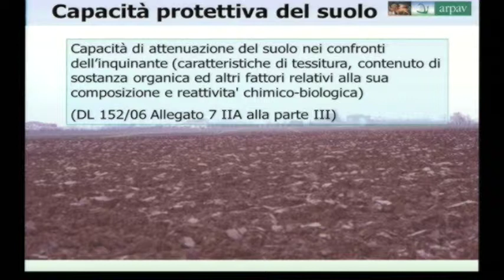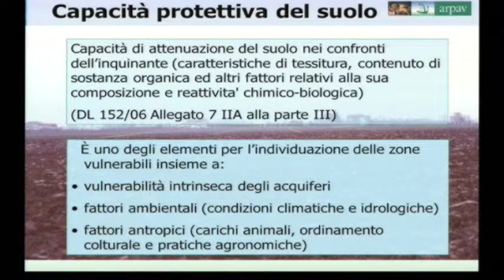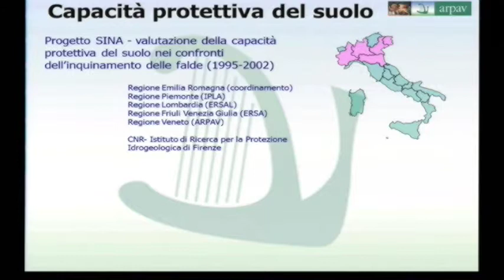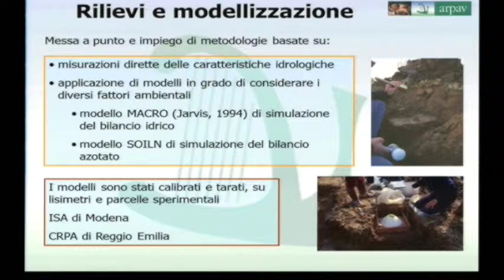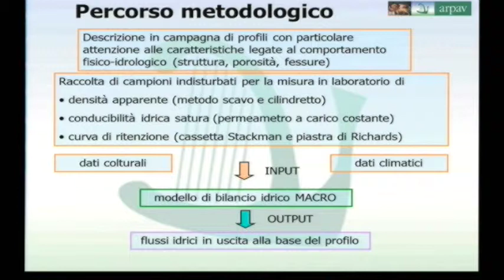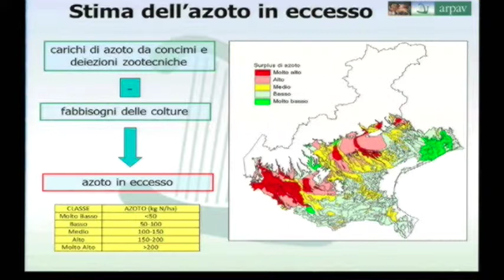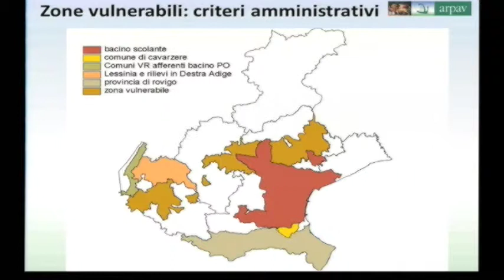Paolo Giandon (ARPA Veneto)